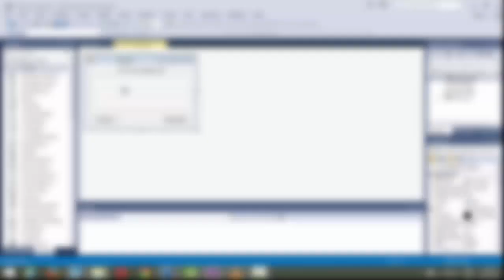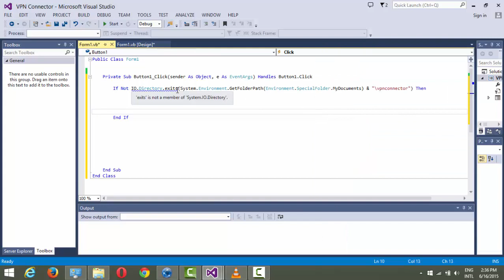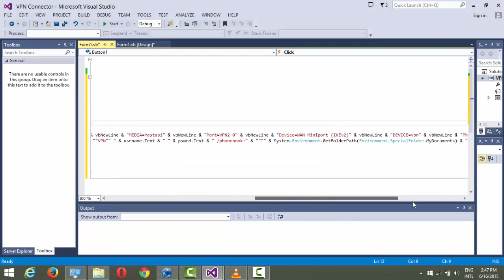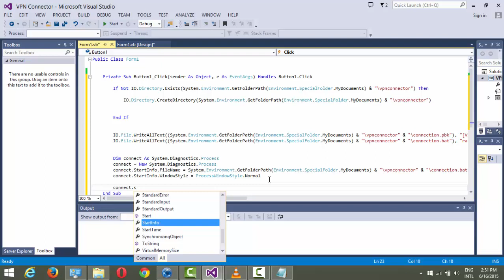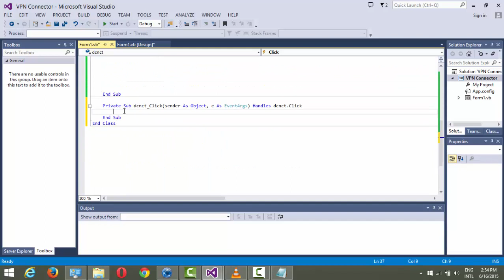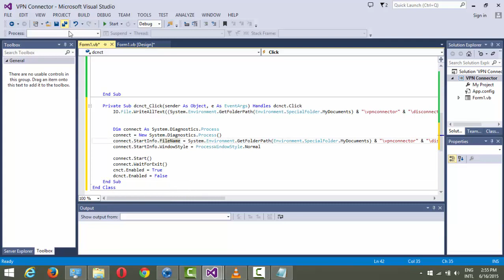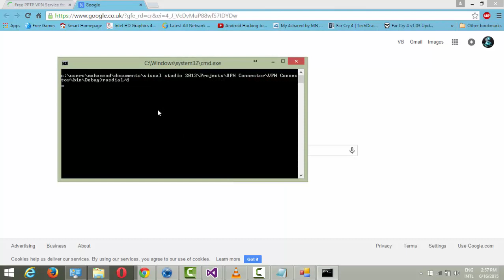[VB.NET] Connec to a VPN Server Tutorial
[VB.NET] Connec to a VPN Server